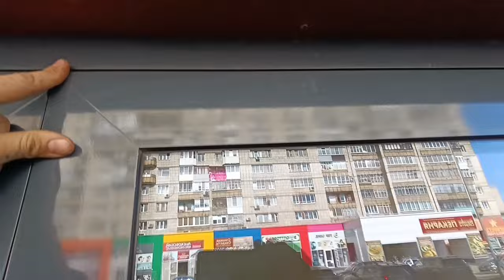Как регулировать алюминиевые двери с замками и ручками Антипаника? Мастер показывает весь процесс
00:06
Ремонт двери в аквапарке
Видеоблогер рассказывает о ремонте двери в аквапарке, которая начала скрипеть и заклинивать.
Он объясняет, что дверь была сделана с использованием антипаники, и показывает, как она работает.
Затем он начинает регулировать петли и поднимать дверь, чтобы устранить проблему.
02:04
Регулировка петель и устранение зазора
Блогер продолжает регулировать петли и поднимает дверь, чтобы устранить зазор.
Он также объясняет, что дверь должна быть поднята на несколько миллиметров, чтобы она не задевала порог.
07:55
Завершение ремонта и проверка работы двери
Блогер завершает ремонт, поднимая дверь и регулируя петли.
Он проверяет, что дверь работает правильно, и показывает, что она не задевает порог.